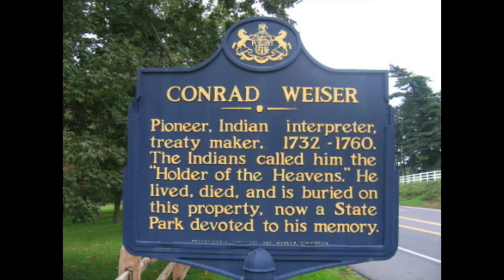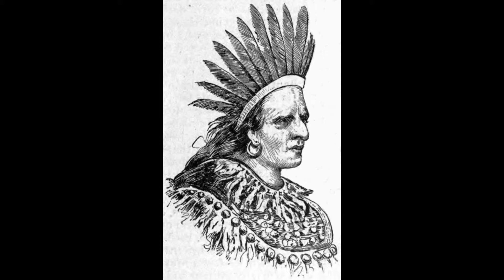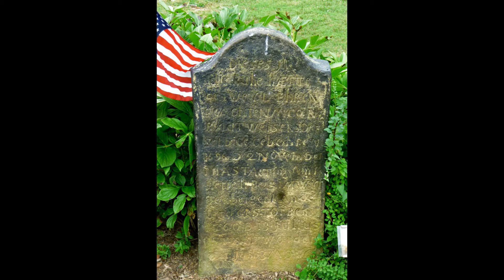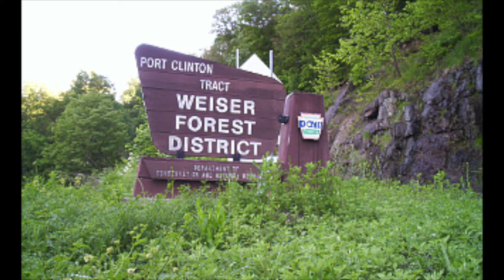Your PA Dutch Minute: Conrad Weiser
This episode covers the life and career of Conrad Weiser.